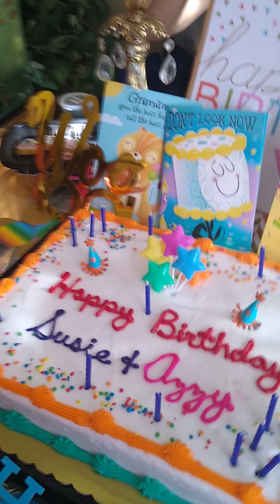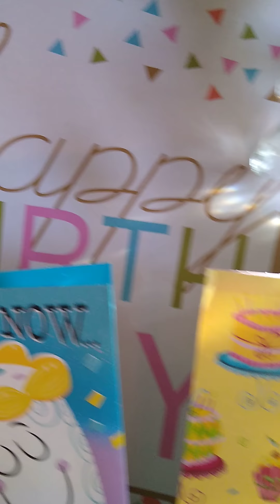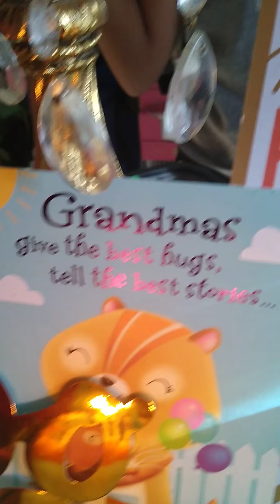It's my Birthday